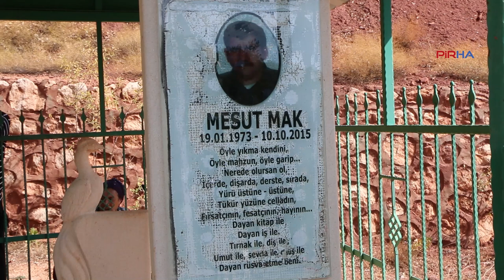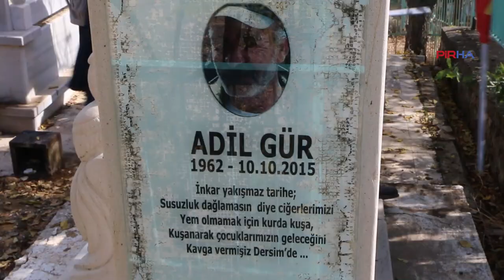10 Ekim Gar Katliamı’nda yaşamını yitiren Mesut Mak ve Adil Gür Dersim’de anıldı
PİRHA-10 Ekim Ankara Gar Katliamı’nda yaşamını yitiren Mesut Mak ve Adil Gür Dersim’de mezarları başında anıldı. 9 yıl önce Ankara’da Türkiye tarihinin en kitlesel katliamlarından birinin yaşandığını ifade eden EMEP Dersim İl Başkanı Ergin Tekin, “10 Ekim sadece yoldaşlarımızı andığımız gün değildir 10 Ekim artık bölgede ve ülkemizde barış mücadelesinin günüdür" dedi.